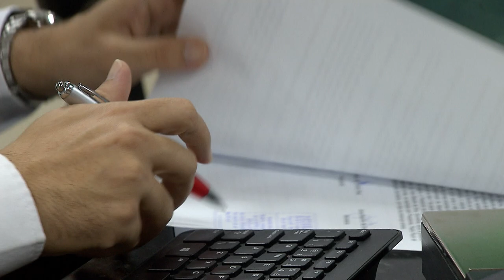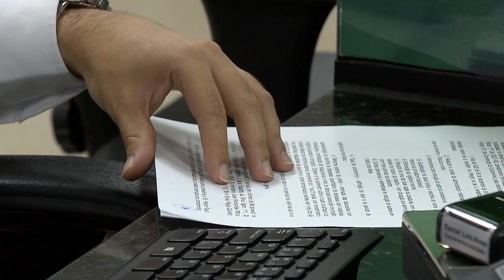Clique STJ - Redução Honorários (30/10/2018)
Para o Superior Tribunal de Justiça, o contrato de êxito estabelecido para pagamento de honorários advocatícios não pode ser modificado em função do aumento do valor da herança.
REsp 1694350